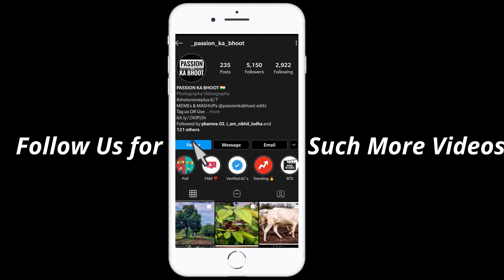Bored In The House | Doremon Anywhere Door Concept | Don't Miss The End | Passion Ka Bhoot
I Used Japanese Cartoon Doremon's Anywhere Door Concept In this Video. Using that Anywhere Door We can Travel in any part of this World within few seconds.

Shot and Edited By Passion Ka Bhoot.